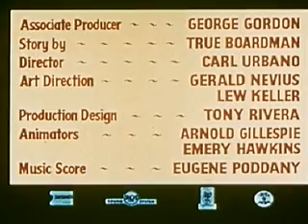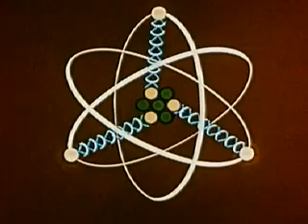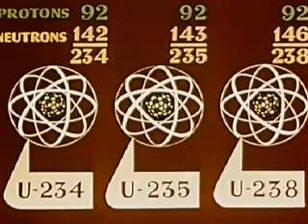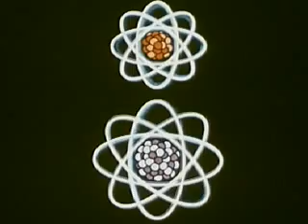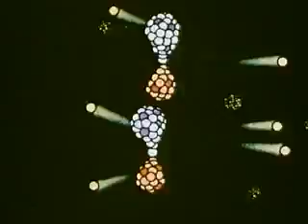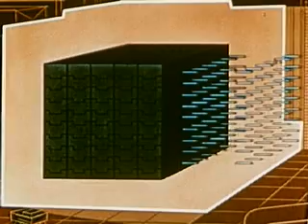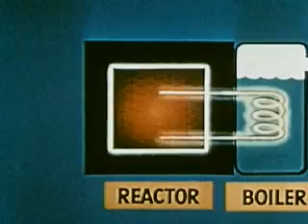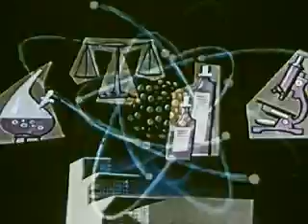A is for Atom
This introductory video was produced by GE to help viewers have a better understanding of the science behind the creation of atomic energy.